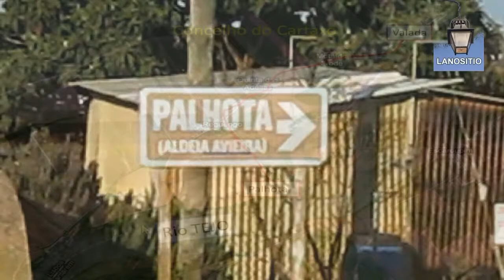PALHOTA VALADA, Cartaxo